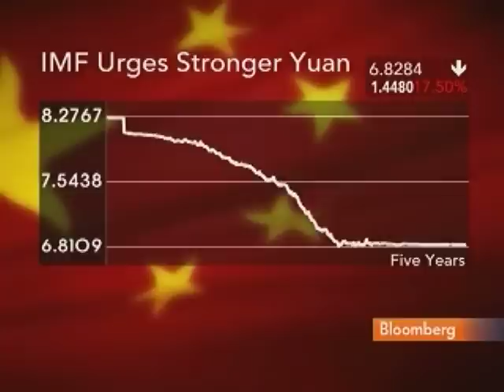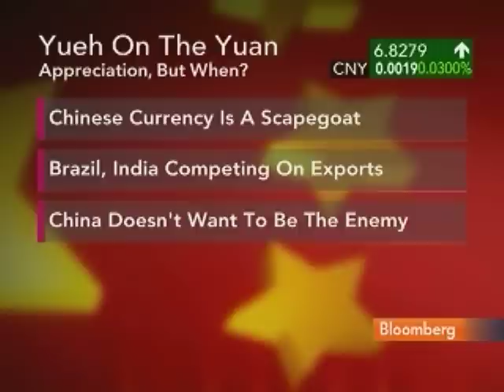Oxford's Yueh Says Stronger Yuan Benefits Brazil, India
April 23 (Bloomberg) -- Linda Yueh, an economist at Oxford University, talks with Bloomberg's Andrea Catherwood about the prospects China's yuan appreciating against the dollar, and how this may benefit India and Brazil.